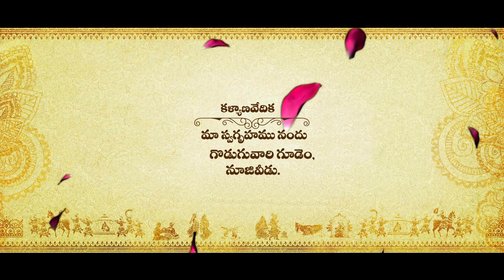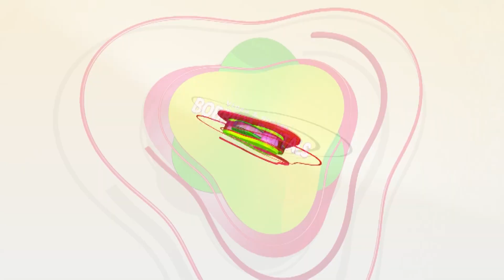పెళ్లి ఆహ్వానం || Digital Wedding Invitation || Marriage Invitation || Om Prakash Weds Jyothi Sree